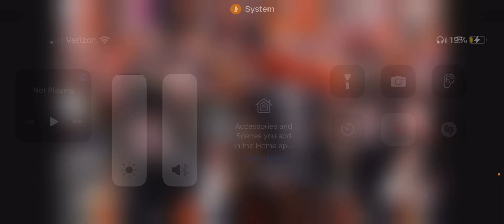Ravens vs Bengals Wild Card Prediction